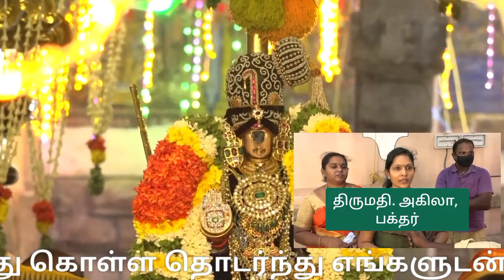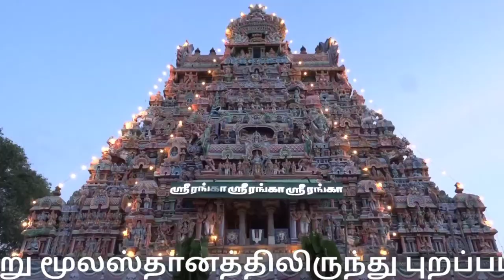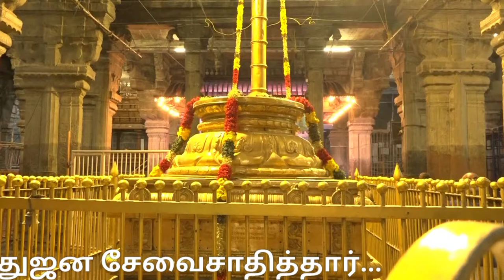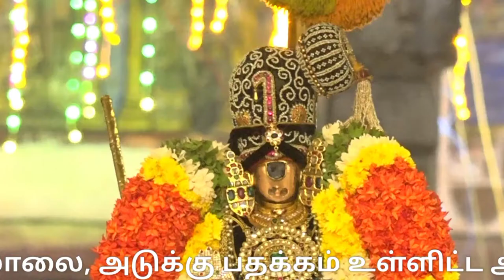ஸ்ரீரங்கம் பகல்பத்து 7ம் நாள் |Srirangam temple | Vaikunda Ekadasi |pagal Pathu 7th day| sorgavasal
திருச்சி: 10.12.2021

ஸ்ரீரங்கம் வைகுண்டஏகாதசி பகல்பத்து திருவிழாவின் 7ம் திருநாள் - நம்பெருமாள் முத்து சாய்வு கொண்டை, வைர அபயஹஸ்தம் அணிந்து பக்தர்களுக்கு சேவைசாதித்தார்

108வைணவ ஸ்தலங்களில் முதன்மையானதும், பூலோகவைகுண்டம் என பக்தர்களால் போற்றி வணங்கப்படுவதும், பன்னிரு ஆழ்வார்களால் மங்களாசாசனம் செய்யப்பட்டதுமான ஸ்ரீரங்கம் அருள்மிகு ரெங்கநாதர் ஆலயத்தின் முக்கியவிழாவான வைகுண்ட ஏகாதசி திருவிழா பகல்பத்து, இராப்பத்து என 21நாட்கள் கடந்த 3ம் (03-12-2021)  தேதியன்று  திருநெடுந்தாண்டகத்துடன் தொடங்கி நடைபெற்று வருகிறது.

இதன் திருவாய்மொழி எனப்படும் பகல்பத்து உற்சவத்தின் 7ம் திருநாளான (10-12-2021) இன்றைய தினம் காலை 6.35 மணிக்கு நம்பெருமாள்(உற்சவர்) முத்து சாய்வுக் கொண்டை அணிந்து, வைர அபயஹஸ்தம், கபாய் சட்டை, முத்துமாலை, அடுக்கு பதக்கம் உள்ளிட்ட ஆபரணங்களை சூடிக்கொண்டு, மூலஸ்தானத்திலிருந்து புறப்பட்டு அரையர்கள் கூறும் பாசுரங்களை கேட்டபடி உள்பிரகாரங்களில் தங்க பல்லக்கில் வலம் வந்து பின்னர் அர்ச்சுன மண்டபத்தில், பன்னிரு ஆழ்வார்கள் முன்னிலையில் எழுந்தருளச்செய்து பக்தர்களுக்கு பொதுஜனசேவை கண்டருளினார்.

வரிசையில் நின்று காத்திருந்த பெருந்திரளான பக்தர்கள் ரெங்கா, ரெங்கா என பக்திகோஷமிட்டவாறு நம்பெருமாளை சேவித்துச் சென்றனர். பகல் பத்து, இராப்பத்து இந்நாட்களில் மூலவர் முத்தங்கியில் பக்தர்களுக்குச் சேவை சாதித்து வருகிறார். கூட்ட நெரிசலை கட்டுப்படுத்தும் வகையில் பலத்த போலீஸ் பாதுகாப்பு போடப்பட்டிருந்தது.